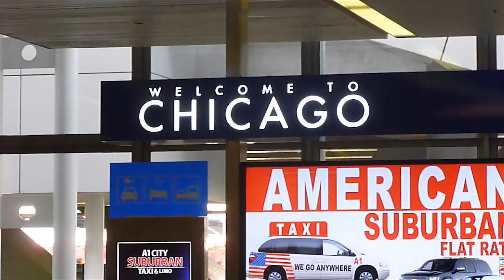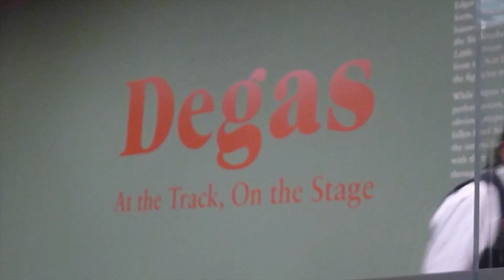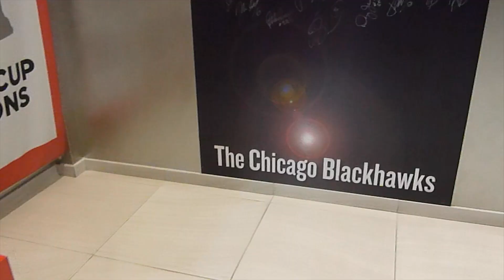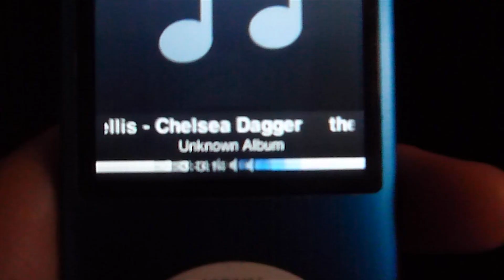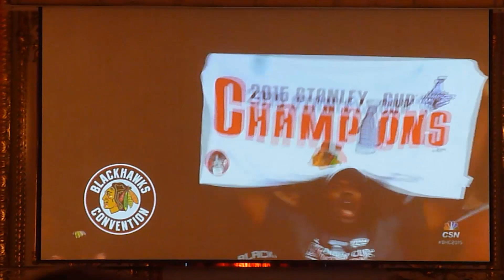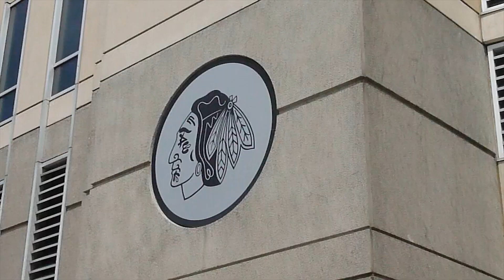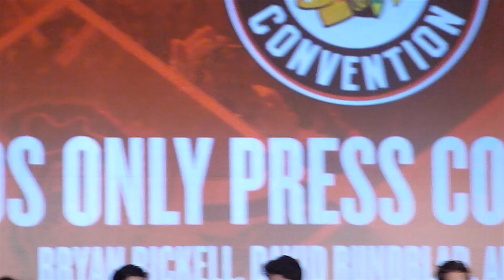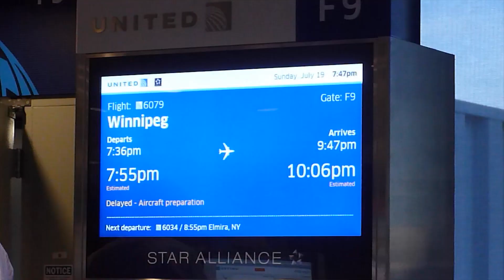Chicago Blackhawks Fan Convention 2015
Skip to: Blackhawks convention: 7:46
Kids only panel: 17:22

I bought the tickets as a Christmas present for my dad, but the real gift was the Hawks winning the Stanley Cup! Includes the kids only panel with Andrew Shaw, Bryan Bickell, David Rundblad and Trevor Van Riemsdyk